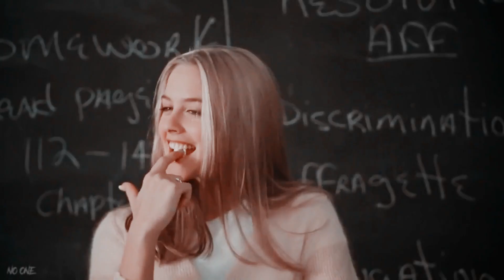Multifemale | BUBBLE GUM BITCH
Proud to be a woman

Song : Marina : Bubble Gum Bitch (slowed)
Coloring : sunnyvids